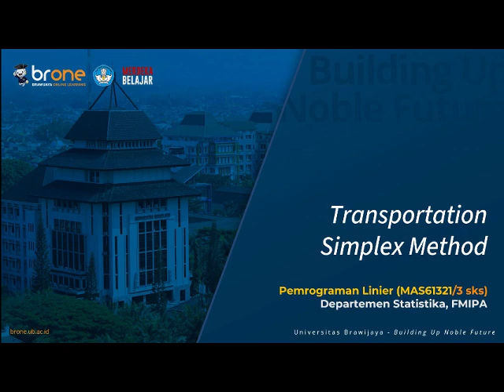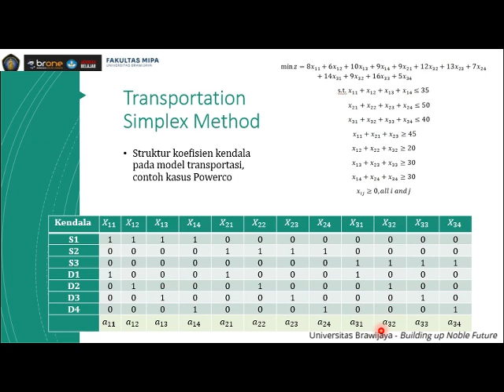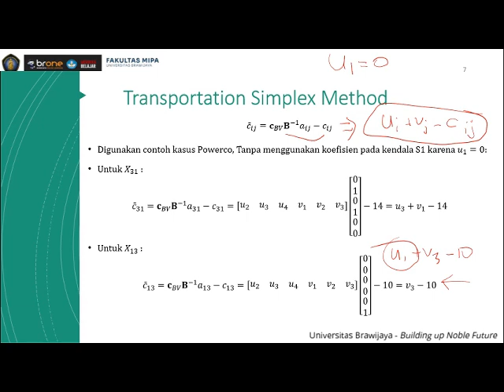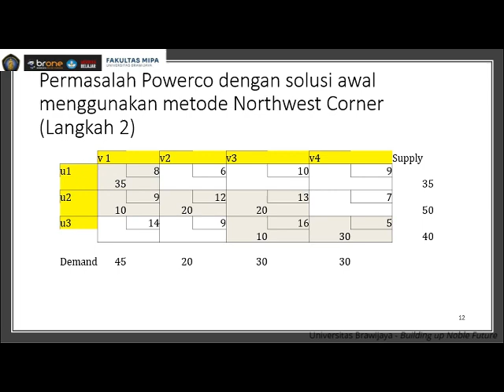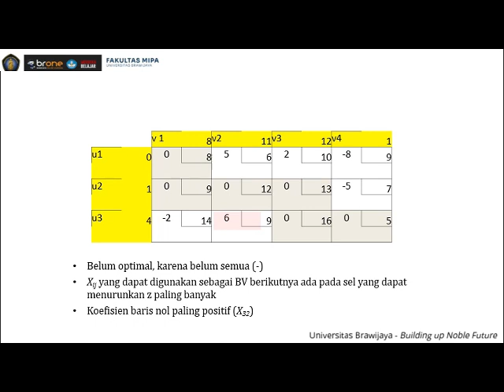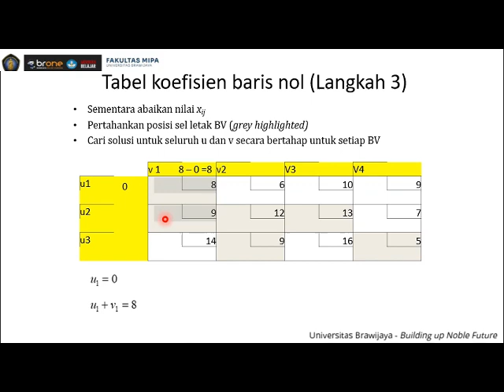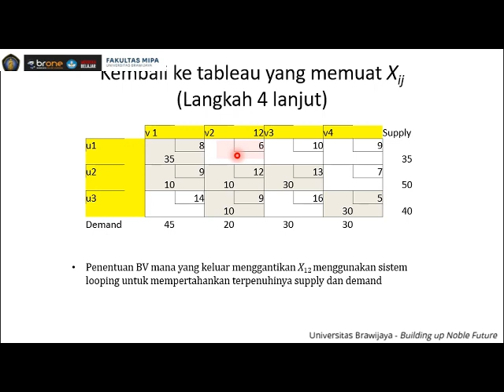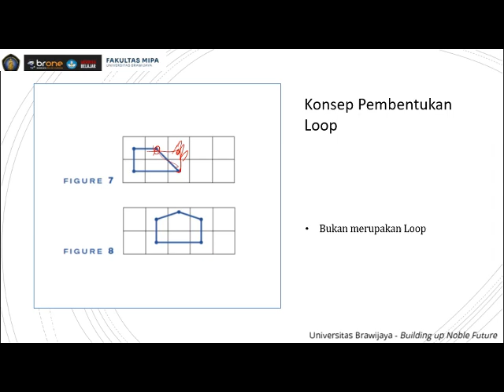Metode Simpleks untuk Transportasi